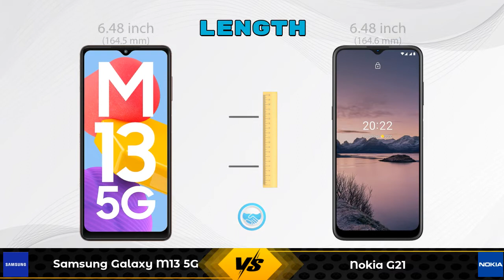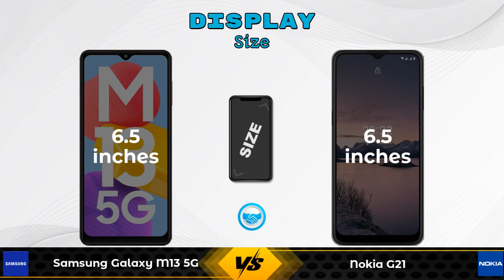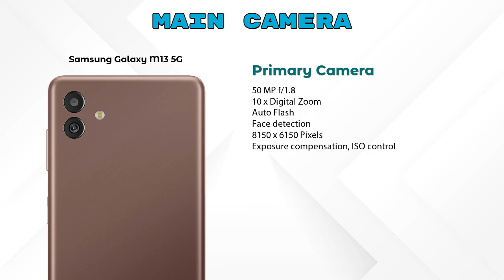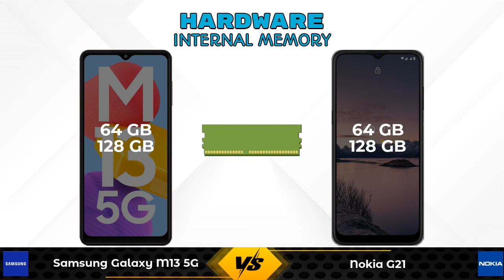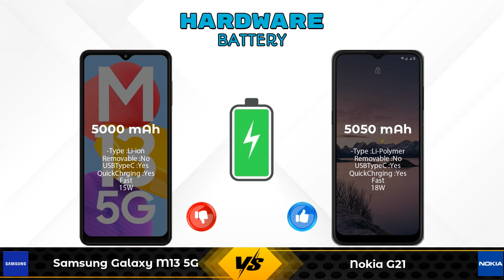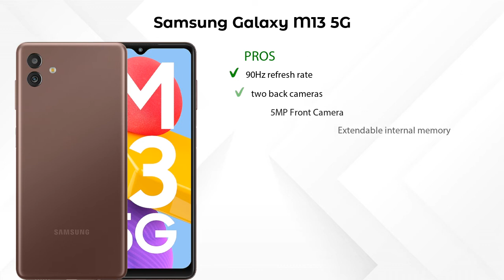Samsung Galaxy M13 5G Vs Nokia G21 - Full Comparison [Full Specifications]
In this Video we are Comparing Samsung Galaxy M13 5G Vs Nokia G21 with [Full Specifications].

Variant Details:
4 GB / 64 GB - 13999
6GB / 128 GB - 15999 (Amazon)

Variant Details:
4 GB / 64 GB - 12999
6 GB / 128 GB - 14999 (Amazon)

Samsung Galaxy M13 5G Vs Nokia G21 full specifications
Nokia G21 Vs Samsung Galaxy M13 5G full specifications
Samsung Galaxy M13 5G Vs Nokia G21 comparison
Nokia G21 Vs Samsung Galaxy M13 5G comparison